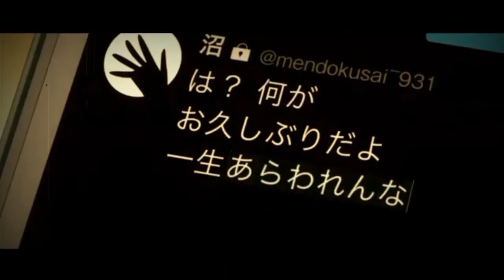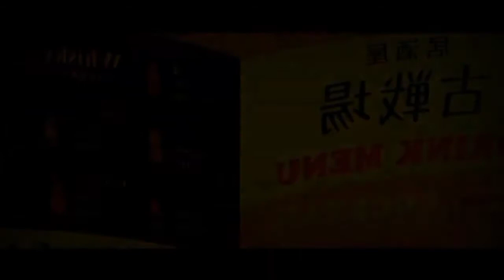Los recuerdos lastiman /El culpable soy yo Remix. Rakim y Ken-I ft Cristian castro